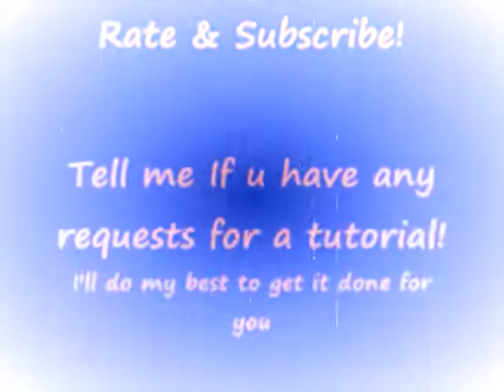Finally Some New Loc Styles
Some of the work that I've done in the past few months